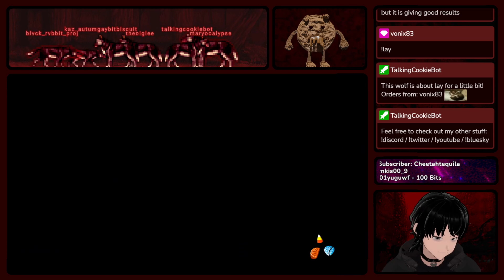Costume Quest Games | EP07 | These Outfits Are Out Of Hand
Do you want to see me live?

Chapters:
0:00 Dialogues And Rooftop
9:19 The Downtown Section
22:50 Billboard Quest Starts
35:22 Finish The Downtown
42:51 Some Ophirion Battle
51:18 Assemble New Outfit
1:01:49 Fighting All Guards
1:22:03 On Krono Rematch
1:30:55 Guiding The Adults
1:43:58 Laboratory Invaded
2:02:44 Hot Dog In Da Past

Software Used:
WebcamMotionCapture (Tracking)
Free-TTS-For-Streamers (For TTS)
VST 2.x Plugin Filter (TTS / Mixer)

Special Thanks:
Talking Cookie Created By: Vonix98
Intro: Ragebarrel seven.exe '56 kbits'
Outro: Memnicus (Goofy Ahh) Songs
Also Thanks For Free To Use Models:
DeDaon, Mavis DeLuna, Vroid Studio
Also SmolBananya, KaitoSai, VoidDad ‏‏‎ ‎‏‏‎ ‎
Copyright Information:
If some lil parts of the video are muted or missing: